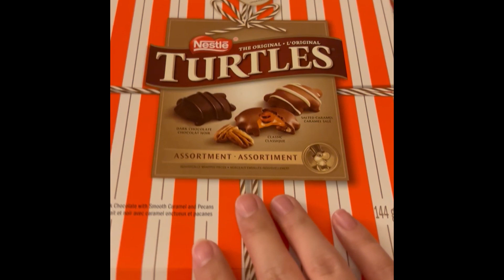Miniature Hallway | Model-making process | Tiles | Handcrafted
A handcrafted miniature hallway, built with waste materials. A simple space, allowing for moments of peace and relaxation.